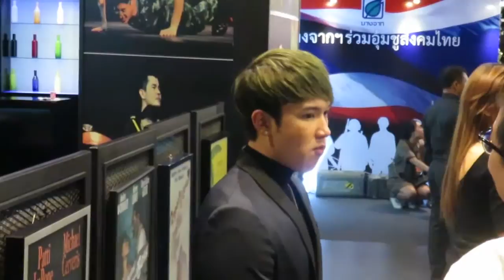แกงส้ม Kangsom-สัมภาษณ์สื่อ@งานกาล่าละครเวทีผ้าห่มผืนสุดท้าย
แกงส้มให้สัมภาษณ์สื่อ ที่งานกาล่าละครเวทีผ้าห่มผืนสุดท้าย
วันพฤหัสบดีที่ 17 มีนาคม 2559 เวลา 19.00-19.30 น. ที่เมืองไทยรัชดาลัยเธียเตอร์ ชั้น 4 เอสพลานาดรัชดา